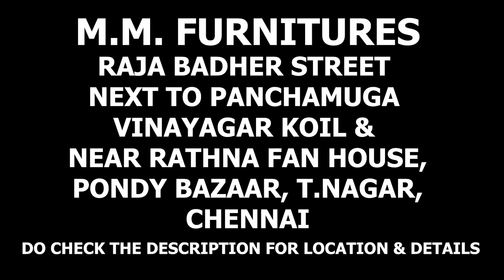தேக்கு மர FURNITURES in Chennai || மிக குறைந்த விலையில் || Direct MANUFACTURER Sale - Mr Eyecatcher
🙏 வணக்கம் Friends

Shop DETAILS:

M.M. FURNITURES

Address :
Raja Badher Street Next to Panchamuga Vinayagar Koil & Near Rathna Fan House, Pondy Bazaar, T.Nagar, Chennai, Tamil Nadu 600017